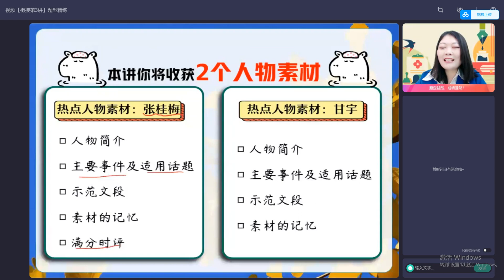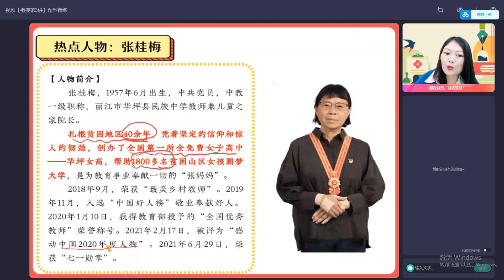第11节 视频（衔接第3讲）题型精练